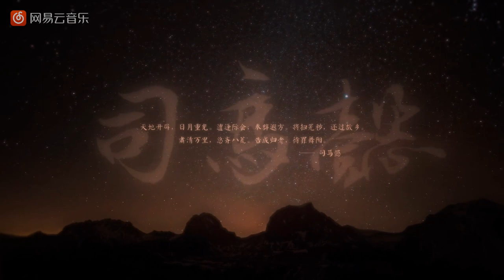五音Jw/三国X注 司马懿•白驹过•变奏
分享五音Jw的单曲《司马懿·白驹过 (《魏岁纪年录》司马懿角色歌)》: (来自@网易云音乐)